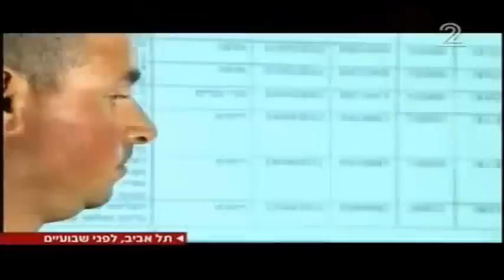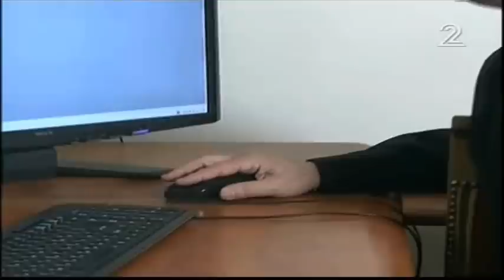בועז גוטמן:המשטרה מתנכלת לי 16/12/12 Dañino Casino Mob Defeat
תיק הדגל בזבל עם כנופיית ארביבשחםדנינו תמונות בפליקר 11/12/14
Declaration of Defeat of IsraeHell "Police" Flickr Photos 11/12/14